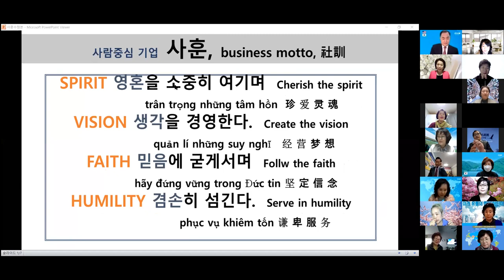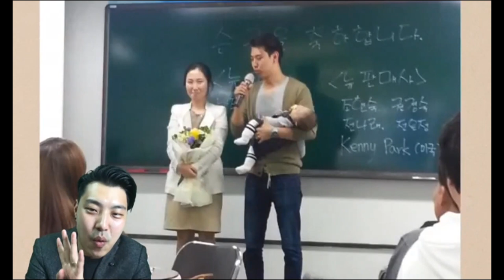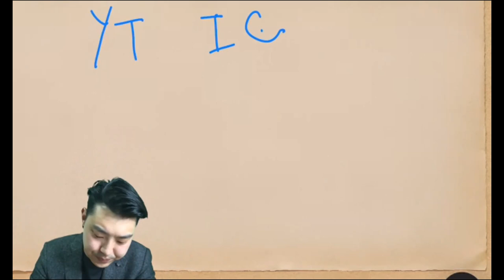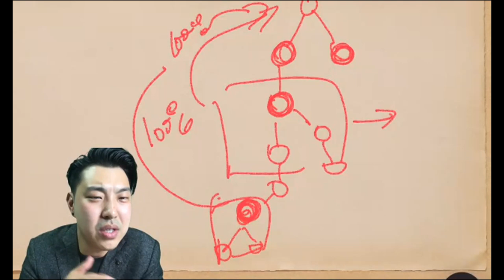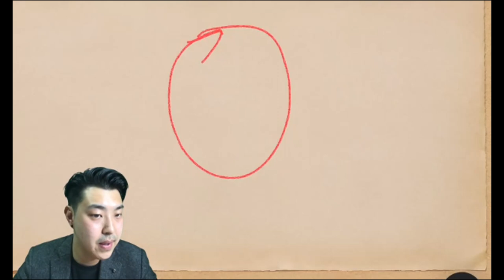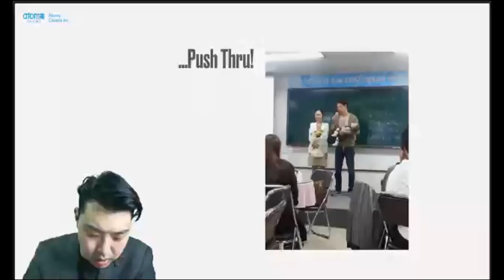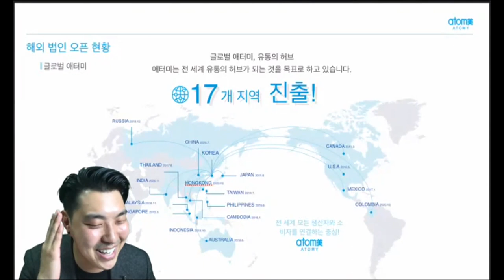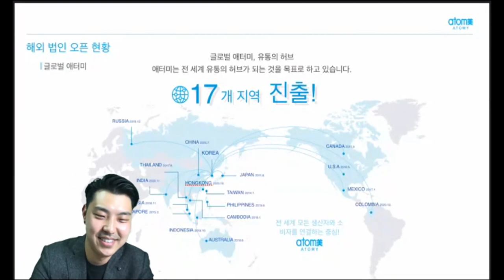Atomy Global Business Seminar - Vision Speech by Joo Young Park (KOREAN)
STM Coach Joo presents Vision Speech in this Video.

⭐Get an Atomy member ID and purchase Absolute Quality Korean Products at Absolute Price.
Atomy membership is completely free, no credit card information is required.

To learn more about Atomy or Atomy products,

KakaoTalk ID: atomyim2027